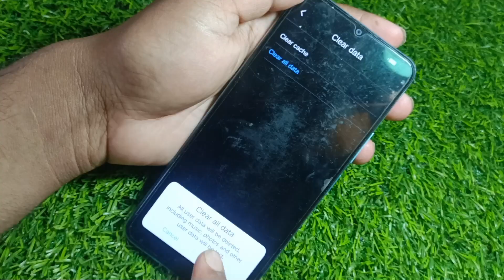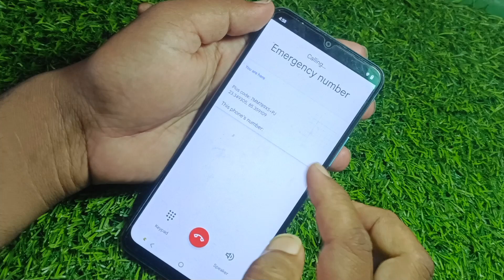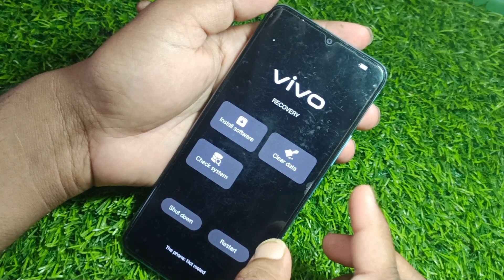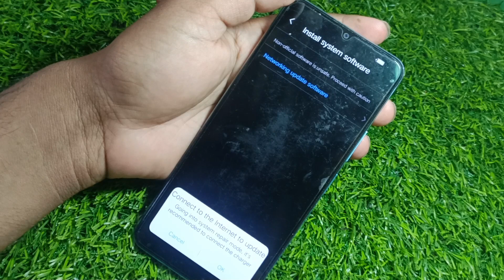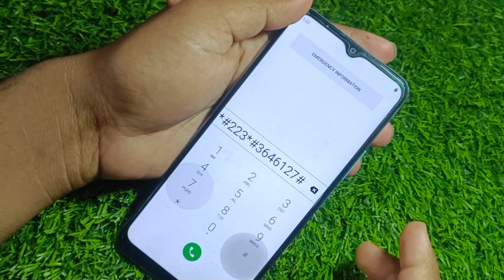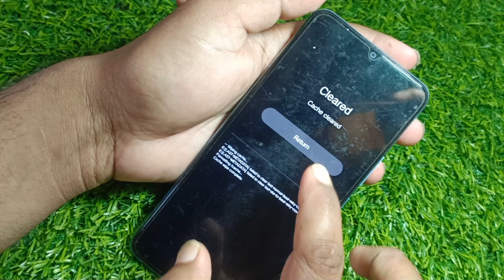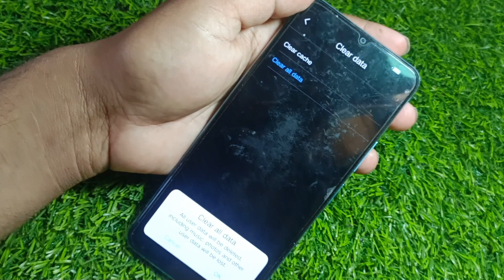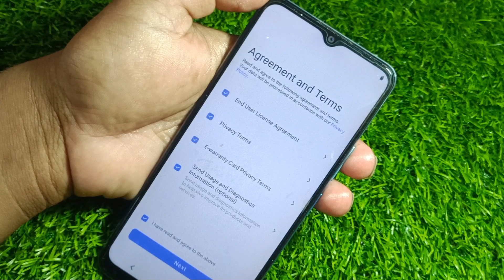Unlock Any Vivo Android Phone Forgot Password Without Any Data Loss ( 2023 ) Vivo Ka Lock Kaise Tode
all vivo reset password
how to vivo y83 hard reset
vivo y20 hard reset forgot password
vivo y12 hard reset
vivo y15s pattern unlock